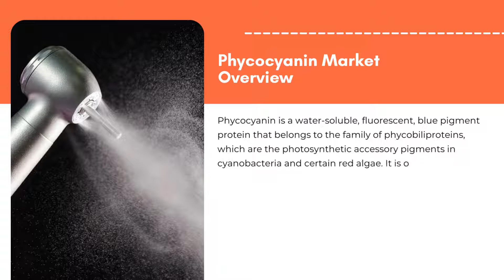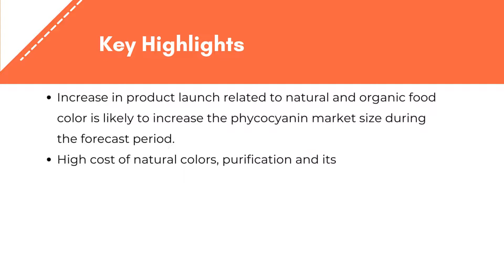Phycocyanin Market Overview, Demand & Analysis | Exactitude Consultancy Reports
Exactitude Consultancy Latest Published Phycocyanin Market Research Report 2022 by Form (Powder, Liquid), Grade (Food grade, Pharma grade, Reagent & Analytical Grade), Application (Food & beverage, Pharmaceuticals, Cosmetics, Nutraceuticals, Others) And Region (North America, Asia Pacific, Europe, South America, Middle East & Africa), Global Trends and Forecast From 2020 To 2029

The global phycocyanin market size is expected to grow at more than 9.4% CAGR from 2021 to 2029. It is expected to reach above USD 400 million by 2029 from USD 140.67 million in 2020.

On the basis of form, the global phycocyanin market has been segmented as – powder, Liquid. In this segment the powder form is accounted for the around half of the global phycocyanin market share in 2020, and it is expected to maintain this trend during the forecast period. This is majorly attributed to advantages of using phycocyanin powder as it easily and quickly breaks down and offers high comfort of digestion in comparison to other forms. In addition, powder allows vigorous nutrient delivery and offers high flexibility with dosing.

The major players covered in the global phycocyanin market are Bluetec Naturals Co., DDW Inc., DIC Corporation, Earthrise Nutritionals LLC, Japan Algae Co. Ltd., Parry Nutraceuticals, Phyco-Biotech Laboratories, Qingdao ZolanBio Co. Ltd., Sigma-Aldrich Corporation, and Yunnan Green a Biological Project Co. Ltd., among other domestic and global players.